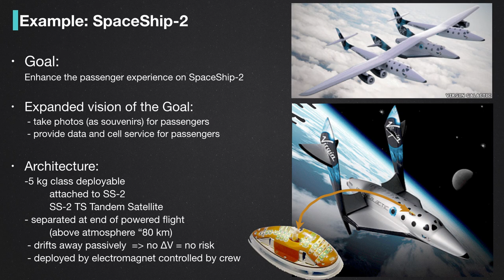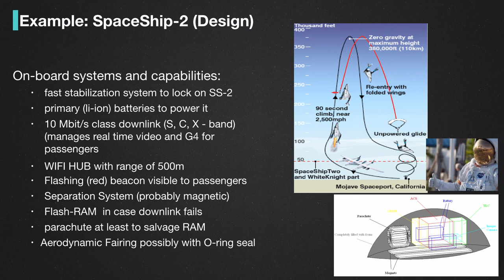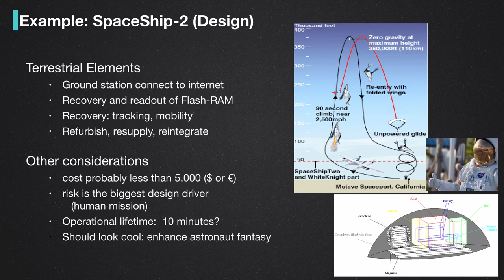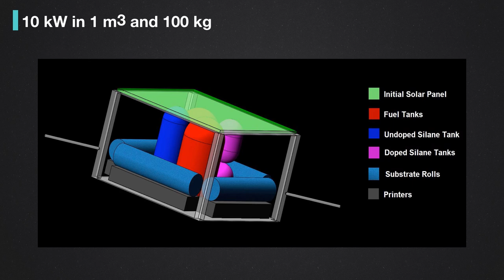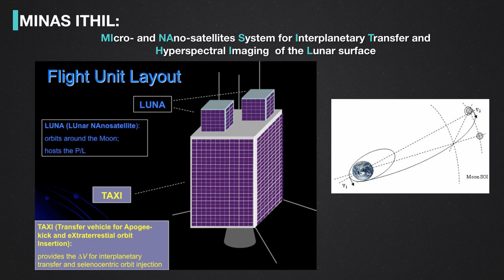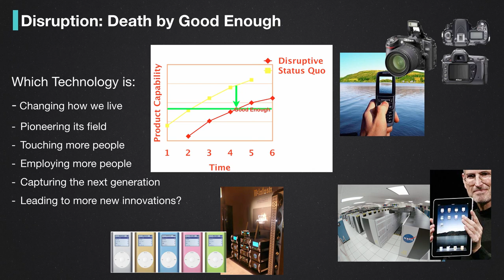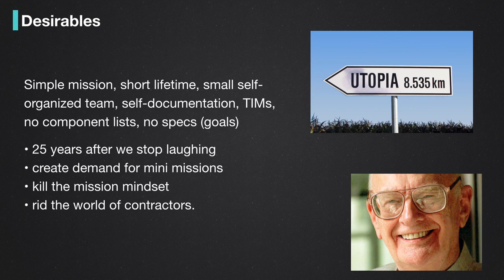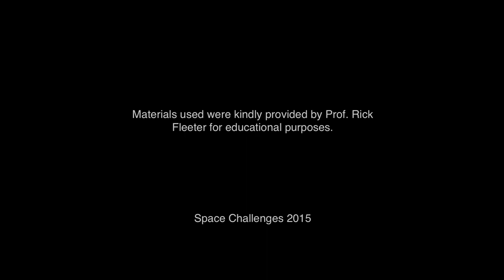What is Microspace (PART 5)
Dr. Rick Fleeter is a small satellite designer and entrepreneur, Adjunct Associate professor of Engineering at Brown University, and Visiting Professor in the faculty of Aerospace Engineering at La Sapienza University.